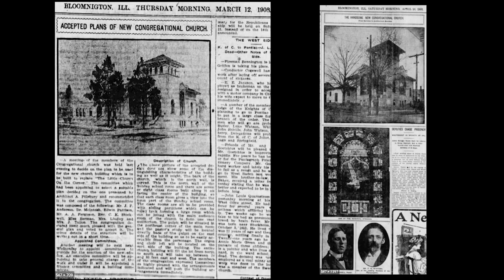Creating the future 2020 keynote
Hear from Bill Kemp, Russel Francois, and Terry Bush

This year our fall fundraiser can be enjoyed from the comfort of your home! Please join us virtually on September 17 from 6-7 PM to support our mission of community building through the arts! Wrap up in your softest sweater, grab a pumpkin spice latte, and get ready for the coziest Fall Fundraiser yet!
You can sit by your fireplace and put your feet up as you enjoy the evening, including a presentation from well-known Bloomington architect, Russel Francois, and historian Bill Kemp on the historic Arts Center building, complete with photographs!

A silent art auction, fine art raffle, and annual awards presentation will all take place as part of the event. You can now Fund-a-Need to support MCAC in their mission of community building through the arts, purchase raffle tickets for the raffle of the painting "Funks Grove" by MCAC Executive Director Douglas Johnson (24' x 36', Acrylic on linen), or sign up to be a part of our silent auction

Raffle License Number R20-044-B
Painting Value $4,000
Tickets Available: One Chance for $25, Three Chances for $50, and Twelve Chances for $125

Due to current conditions across the world, we decided to hold a Virtual Event for our Fall Fundraiser. It is our hope that you understand that we value the health and well-being of you, our members, and patrons, and that we want to keep in touch. The September Virtual Event is one of the ways in which to do that. Put it on your calendar and join us at our Web Sign up for the silent auction, purchase your fine art raffle tickets or Fund-a-Need We can't wait!